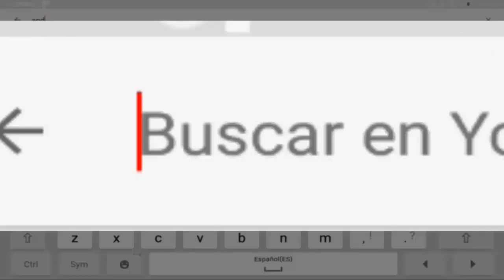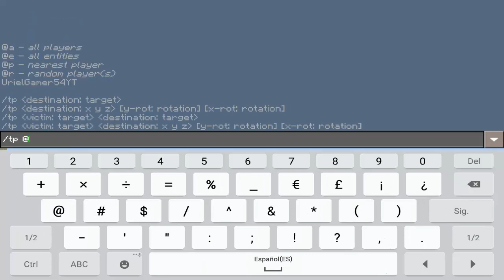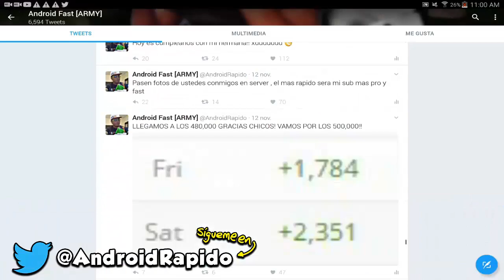NUEVO BIOMA SECRETO DE MINECRAFT PE 1.0 !! (MINECRAFT POCKET EDITION 1.0.2)